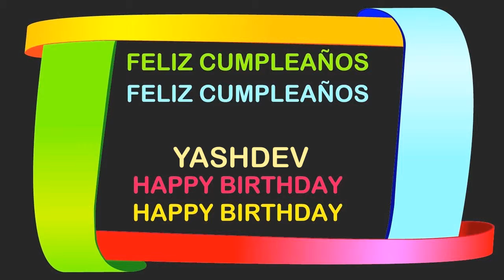Yashdev Birthday Postcards & Postales